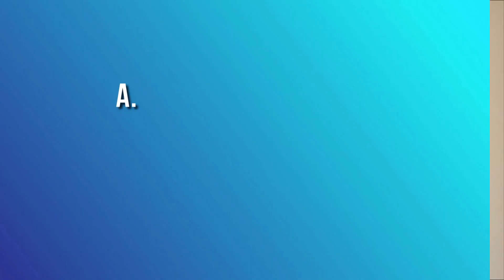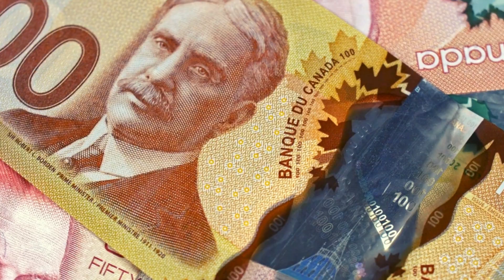HOME BUYER TIPS - Mastering Home Inspections 101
🏡 Dive into our ultimate guide on Home Inspections as the next video in our Smart Real Estate Moves Series:  Mastering Home Inspections 101.  Whether you're a first-time buyer or a seasoned homeowner, understanding this process is key before sealing the deal on your dream home.

In this video, Lisa Salt from RE/MAX Vernon Salt Fowler reveals 7 crucial insights buyers need to know about home inspections. From the purpose of inspections to repair requests, negotiation tactics, and understanding inspection reports, we've got you covered!

Learn to differentiate minor issues from major concerns and negotiate repairs wisely. Gain confidence in your home buying journey and turn surprises into informed decisions.

Join us in mastering home inspections, ensuring a smooth path to securing your dream home. Or both!

00:00 Introduction
00:41 What is a Home Inspection?
01:26 1. Never Underestimate the Value
01:55 2. Attend the Inspection
03:11 3. Repair Requests
05:01 4. Renegotiations
06:19 6. Seeking Professional Advice
06:45 7. Not a Get out of Jail Free Card
07:49 Outro